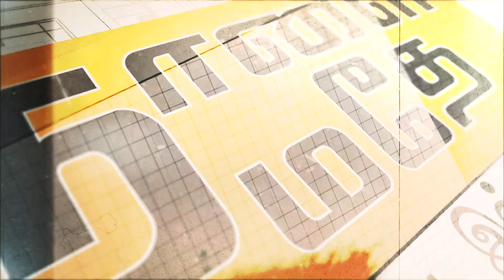வள்ளுவமும் வாணிகமும்- திரு பாண்டிதுரை-The Rise Malaysia 2019